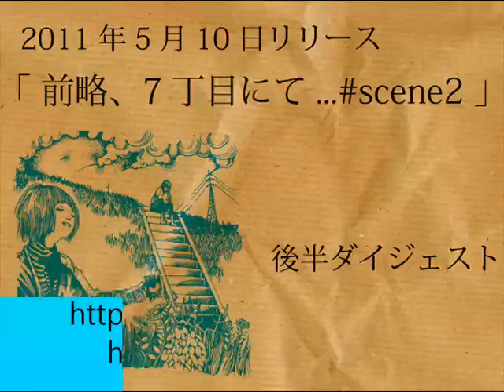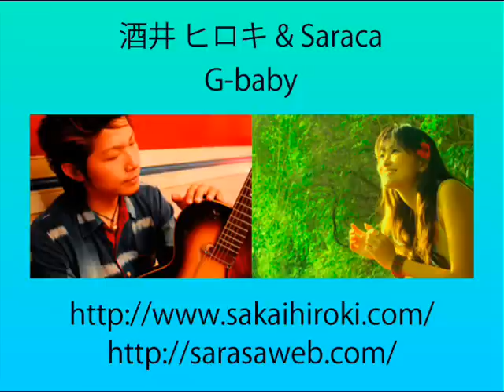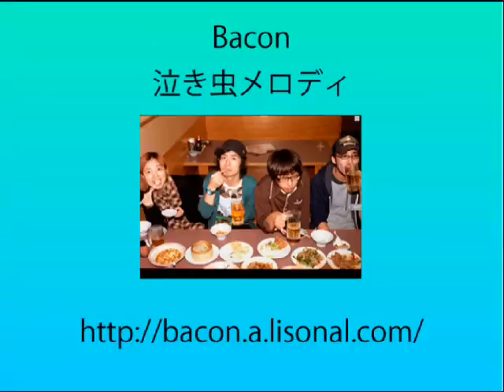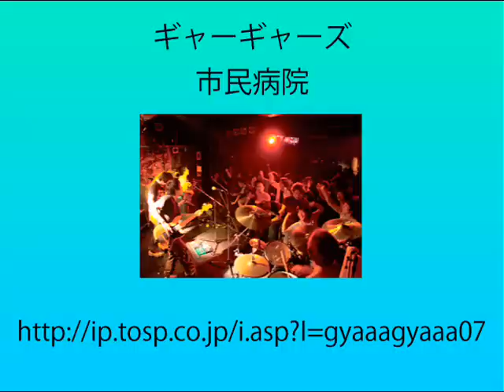「前略、７丁目にて...scene2」後半ダイジェスト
HOOK UP RECORDS : 「前略、７丁目にて...scene2」後半ダイジェスト
11年5月10日リリース
HUPC-002/1000YEN

7. 酒井ヒロキ＆Saraca / G-baby
8. Bacon / 泣き虫メロディ
9. ギャーギャーズ / 市民病院
10. The denkibran＆前川サチコ（パノマティ） / OHLALA
11. THAMII＆松岡恭子（エニクスパルプンテ） / endless summer cafe
12. 川俣聡人（dracaena）＆二階堂あかり（雑魚猫タワー） / カーテンの匂い
13. Quesa＆SHEENA / ヨロコビノウタ
( Bonus track )
14. おめめぱちくりーず / ピカピカ☆サマータイム